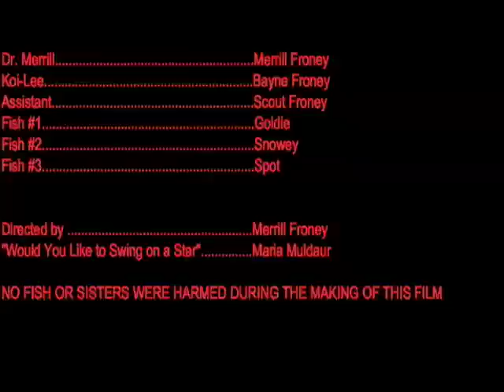Koi Fish with Dr. Merill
Winner of the Shanghai Student Film Festival Best Documentary for Elementary Division in 2008